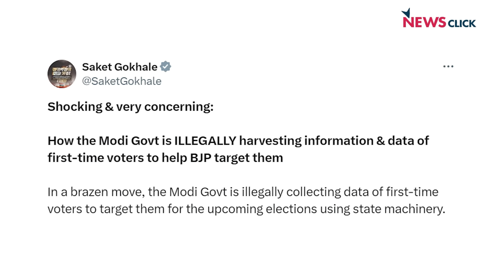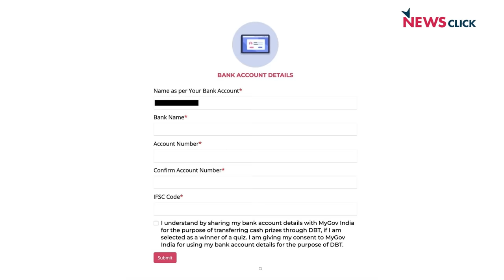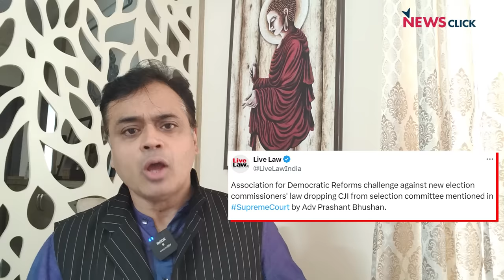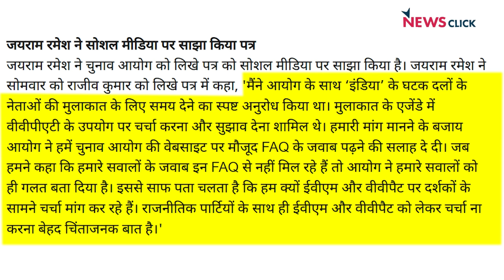EVM पर सवाल! निष्पक्षता पर शक़! चुनाव आयोग कब तक बीजेपी के लिए होगा बदनाम? | Abhisar Sharma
बोल के लब आज़ाद हैं तेरे के इस एपिसोड में Abhisar Sharma चर्चा कर रहे हैं कि कैसे चुनाव आयोग जैसी संवैधानिक संस्था जिस पर देश में लोकतंत्र को बनाए रखने की महत्वपूर्ण ज़िम्मेदारी है, वो बीजेपी के लिए बदनाम हो रही है।